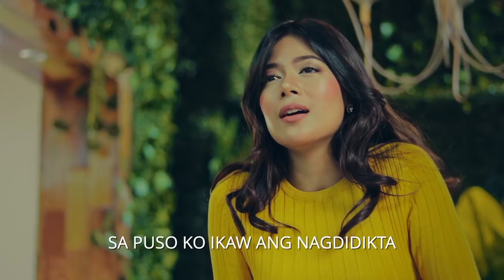Gidget Dela Llana sings Sa 'Di Mabilang na Tala by Carlo David | ASOP 8 Grand Finals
Composed by Carlo David
Interpreted by Gidget Dela Llana

With his signature deep lyrical prowess, OPM singer-songwriter Carlo David meditated on his faith, sharing another worship anthem that keeps treading along the lines of musical theatre soundtracks.

The song, through its poetic lyrics, melodious tunes that send spine-tingling chills on the table, hails the Almighty for being the one and only among the myriads of stars as it declares God’s incomparable heavenly majesty.

Desiring to give back all praises to God for his talents and all the blessings that He has ever received in his life, Carlo put into words what it means to worship God with all your heart.

From the EDM-laced upbeat gospel track “Dahil sa Iyo” to his latest soul-stirring worship anthem, Carlo has showcased his compelling songwriting skills and deep faith in God’s everlasting love and unparalleled glory.

In 2017, he won the Song of the Year title with “Dahil sa Iyo” which was interpreted by the country’s King of R&B Jay-R. Back then, he wrote about how his life became complete after finding God.

As an ASOP interpreter in 2016, he delivered his version of “Mula sa Aking Puso” a gospel song written by Joseph Ponce.

Carlo regards praise songwriting as the highest form of self-expression as it deeply glorifies the Almighty, the Maestro of Music.

With her power vocals, Tawag ng Tanghalan’s Sweet Songstress Gidget Dela Llana is set to deliver her soul-stirring take of the song.

A Song of Praise Music Festival or ASOP is the only praise songwriting festival on Philippine television.